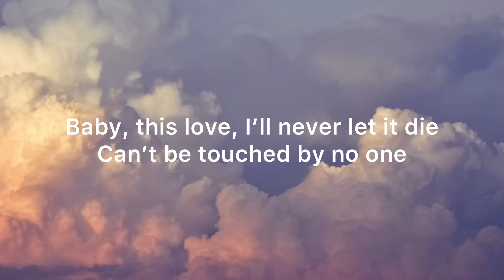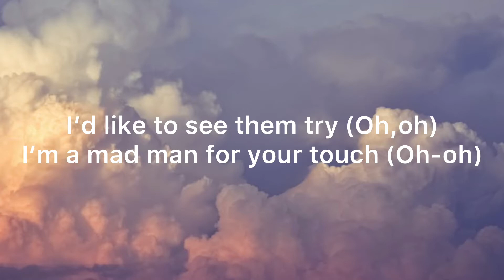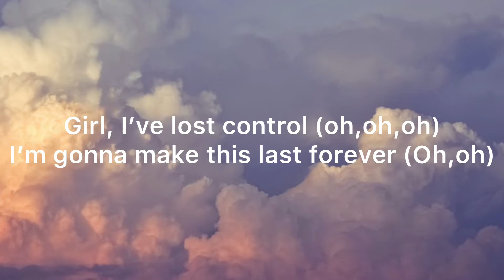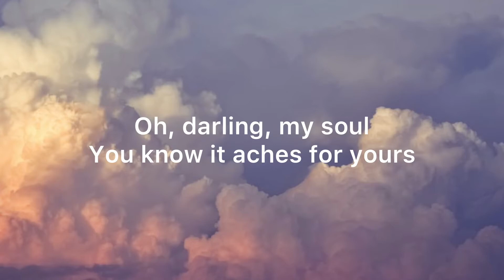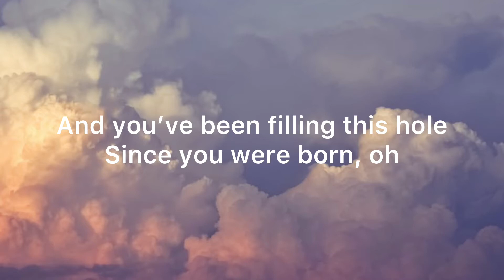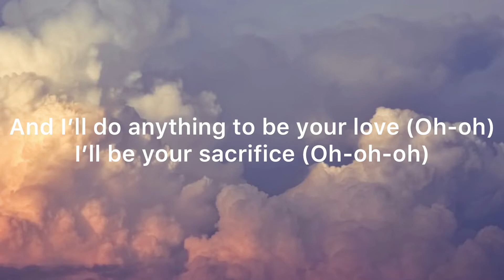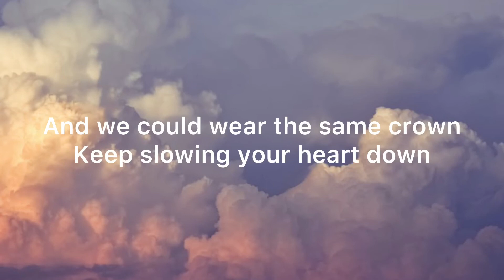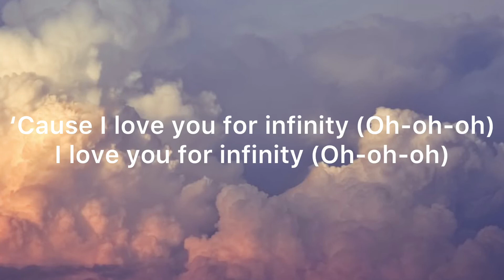Jaymes Young - Infinity (Lyrics)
Lyrics

[Intro]
(Oh-oh, oh-oh-oh)
(Oh-oh, oh-oh-oh)

[Verse 1]
Don't tell me it's impossible (Oh-oh-oh) [Chorus]

[Chorus]
(Oh-oh)

[Bridge]
We are the gods now [Chorus]

[Outro]
(Oh-oh, oh-oh-oh)
(Oh-oh, oh-oh-oh)
(Oh-oh, oh-oh)
(Oh-oh, oh-oh)